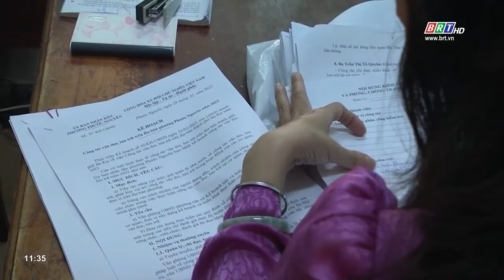Kiểm tra công tác CCHC và phòng chống tham nhũng năm 2022 tại phường Phước Nguyên | BRTgo